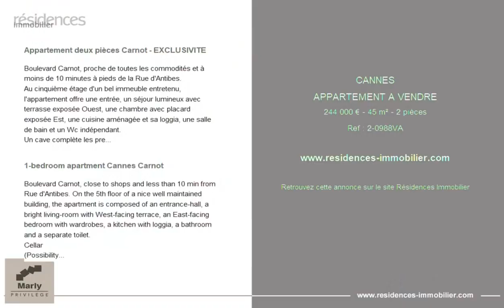CANNES - APPARTEMENT A VENDRE - 244 000 € - 45 m² - 2 pièce(s)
Référence : 2-0988VA

Appartement deux pièces Carnot - EXCLUSIVITE

Boulevard Carnot, proche de toutes les commodités et à moins de 10 minutes à pieds de la Rue d'Antibes.
Au cinquième étage d'un bel immeuble entretenu, l'appartement offre une entrée, un séjour lumineux avec terrasse exposée Ouest, une chambre avec placard exposée Est, une cuisine aménagée et sa loggia, une salle de bain et un Wc indépendant.
Un cave complète les prestations.
(Garage en sous-sol en supplément)

1-bedroom apartment Cannes Carnot

Boulevard Carnot, close to shops and less than 10 min from Rue d'Antibes. On the 5th floor of a nice well maintained building, the apartment is composed of an entrance-hall, a bright living-room with West-facing terrace, an East-facing bedroom with wardrobes, a kitchen with loggia, a bathroom and a separate toilet.
Cellar
(Possibility to add an underground garage on top of price)

Cette annonce vous est proposée par l'agence AGENCE MARLY PRIVILEGE

|2865201|